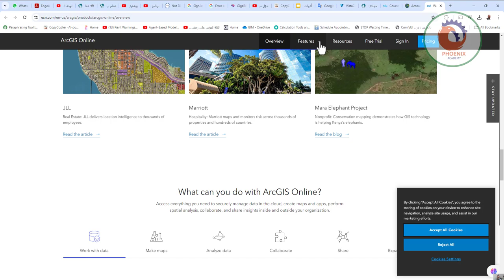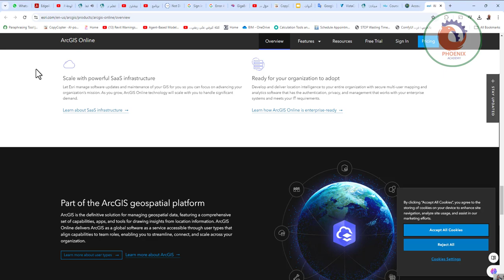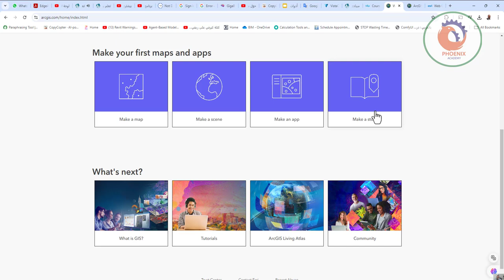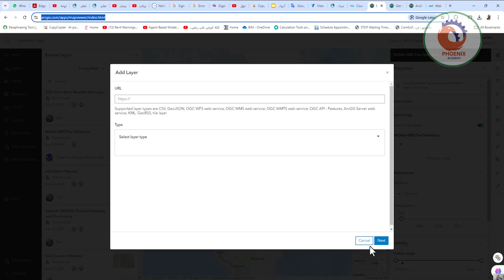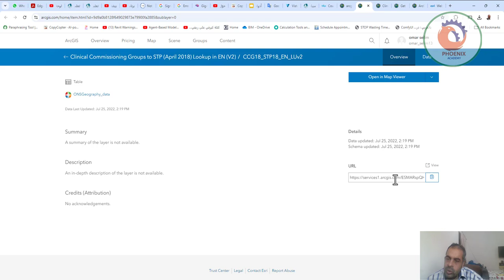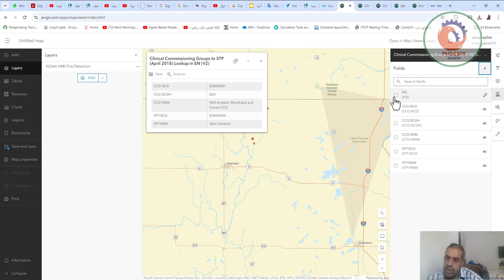arcgis online تعلم أرك جي أي اس اون لاين learning ArcGis Online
❤️ روابط التواصل
✅ انستجرام